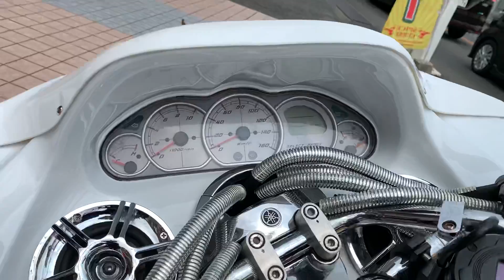大阪のカリスマカスタムスクーター ヤマハ・マグザム YAMAHA MAXAM ゴッティー SG17J GOTTY CP250MMJ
コンクールコンディション　YAMAHA MAJESTY 4D9　ヤマハ・マジェスティ フォーディーナイン　大阪のカリスマカスタムスクーター　ヤマハ・マグザム　YAMAHA MAXAM　ゴッティー　SG17J　GOTTY　CP250MMJ